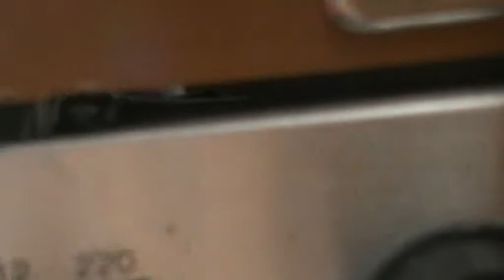p.2 My Mobile Solar Panel Setup At Campingplatz Hohensyburg Dortmund Germany M2U01807